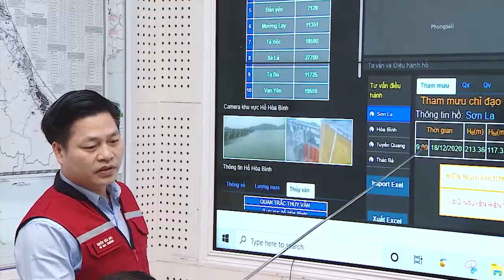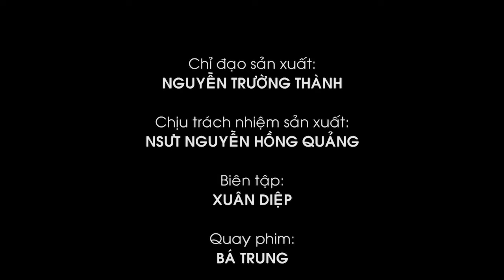Ký sự 4 phòng chống thiên tai Sáng chắn bão giông, chiều ngăn nắng lửa